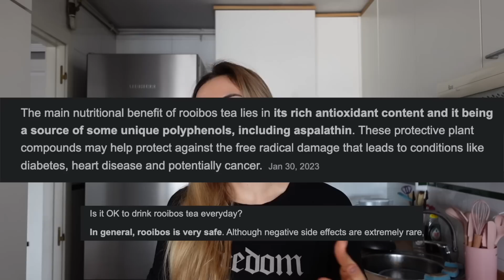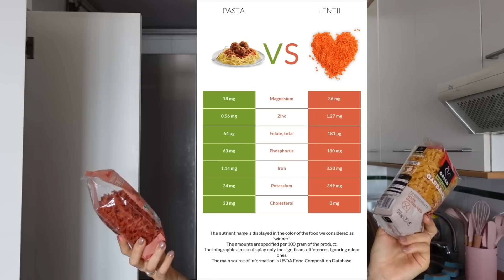JUTRO U BEOGRADU, VEČE U MADRIDU | MadridVlogs 11